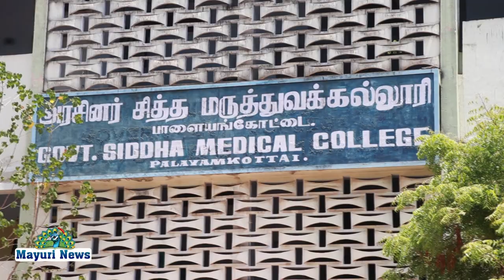திருநெல்வேலி அரசு சித்த மருத்துவக்கல்லூரியில் கொரோனா விழிப்புணர்வு நிகழ்ச்சி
மாண்புமிகு தமிழக முதல்வர் அவர்களின் உத்தரவின்படி திருநெல்வேலி மாவட்ட ஆட்சியர்  அவர்களின் வழிகாட்டுதலில் திருநெல்வேலி அரசு சித்த மருத்துவக்கல்லூரியில் கொரோனா விழிப்புணர்வு நிகழ்ச்சி நடைபெற்றது.சித்த மருத்துவக்கல்லூரி முதல்வர் திருத்தணி உறுதி மொழி வாசிக்க கல்லூரி  மாணவர்கள்,பேராசிரியர்கள், பணியாளர்கள் உறுதிமொழி ஏற்றுக்கொண்டனர்.விழிப்புணர்வு துண்டு பிரசுரங்கள் வழங்கப்பட்டன.கல்லூரி நாட்டுத் திட்ட ஒருங்கிணைப்பாளர் மருத்துவர் ஷிரிராம் விழா நிகழ்வுகளை தொகுத்து வழங்கினார்.திருநெல்வேலி மாவட்ட கொரோனா விழிப்புணர்வு குழு உறுப்பினர் நூலகர் முத்துக்கிருஷ்ணன் அரசு தளர்வு நடவடிக்கைகளை தவறாக பயன்படுத்திட கூடாது என்றும் மூன்றாவது அலை வருமுன் காப்போம்.அரசின் வழிகாட்டுதல் நெறிமுறைகளை கடைபிடிப்போம்.அனைவரையும் கடைபிடிக்க வலியுறுத்துவோம் என்று தன் நன்றியுரையில் குறிப்பிட்டார்.